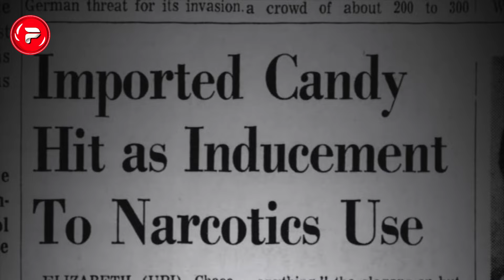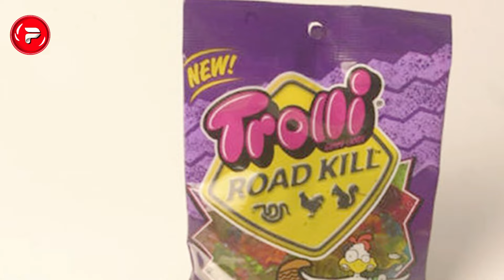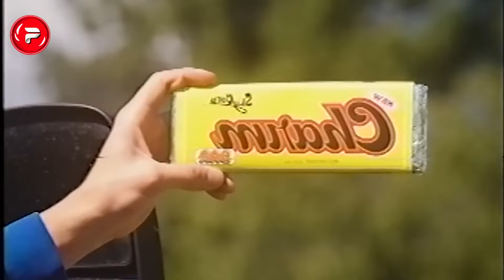😱தடை செய்யப்பட்ட சாக்லேட்டுகள் || Strange and Unique Candies || Tamil Facts _ Fact Force Tamil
Follow Us On :-
Welcome to Fact Force Tamil !!!
Fact force produce interesting fact videos in Tamil , we explain amazing and mystery facts within minutes. in fact you also get interesting experiment short videos in Tamil. we explore all mystery in minutes. we also make new fact videos in Tamil daily in our fact force channel.

3) To respectful owner
               © Copyrights - Fact Force Tamil